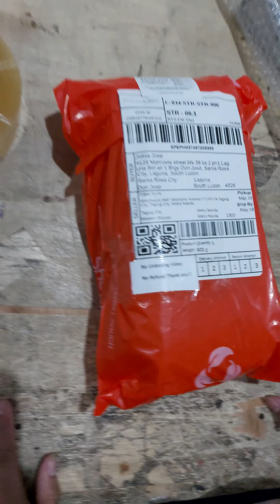20 May 2023